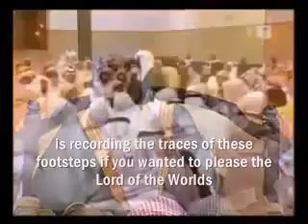Angels Recording Good Deeds | Sheikh Saleh Al Maghamsi | MISSION ISLAM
Go Fund Me Page: Support Our Al Fajr Charity & Dawah Mission

Make dua for myself and mission Islam Dawah work and also more importantly make dua for Shaykh! May Allah unite us with him in Jannah (In sha Allah)